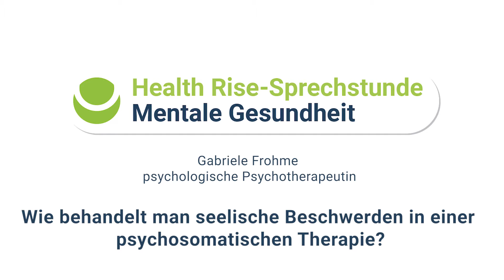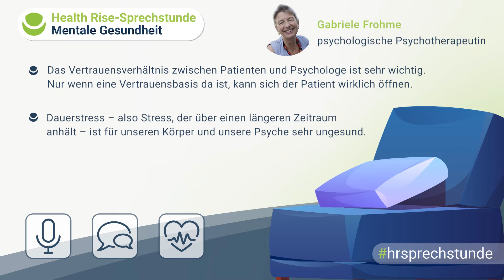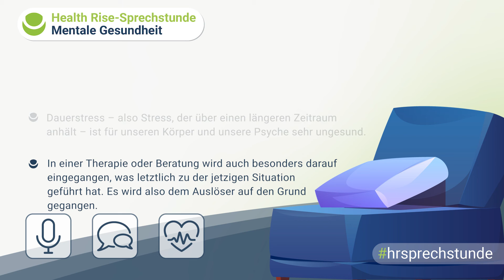Wie behandelt man seelische Beschwerden in einer psychosomatischen Therapie?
Wie behandelt man seelische Beschwerden in einer psychosomatischen Therapie? Diese Frage beantwortet die psychologische Psychotherapeutin Gabriele Frohme zum Thema Psychosomatk und Depression in unserer Health Rise-Sprechstunde.

Erkundigt euch hier zu Selbsttests, psychologischen Beratungsmöglichkeiten und kostenlosen Erstgesprächen zum Thema mentale Gesundheit

Im Health Rise-Shop finden sich Angebote von Gesundheitsexperten, die online – oder ganz klassisch offline – Menschen dabei unterstützen, sich wohler, besser und gesünder zu fühlen.